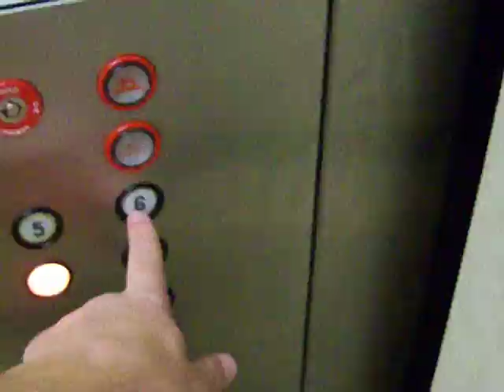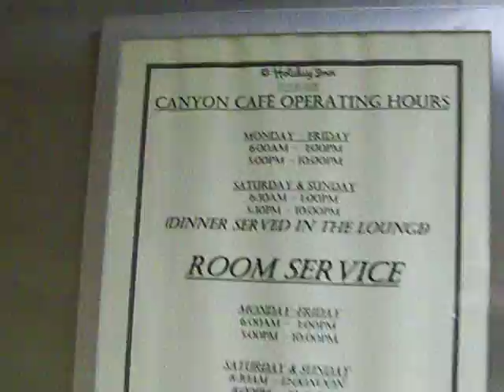Elevator Holiday Inn Lubbock, TX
This is the elevator at Holiday Inn in Lubbock, TX. This is a Dover from the 1970s. It has not been modernized. There is a service elevator, but it was being used and there was a sign saying that the manager does not like guests using the employee elevator and is for employees only. It is just a Dover with a single speed door. These are still great elevators.